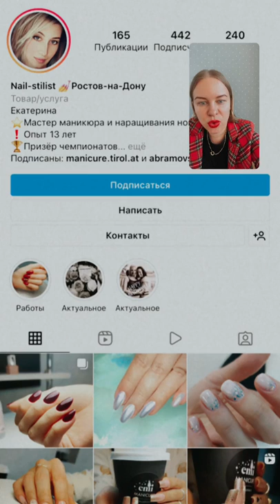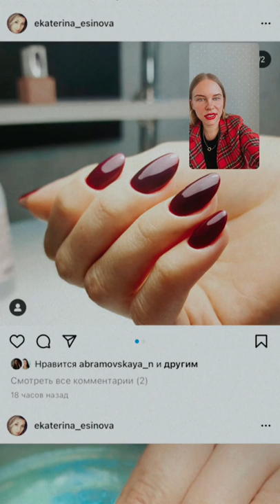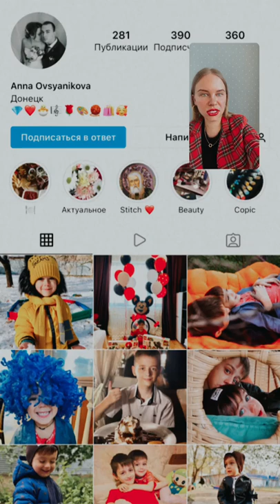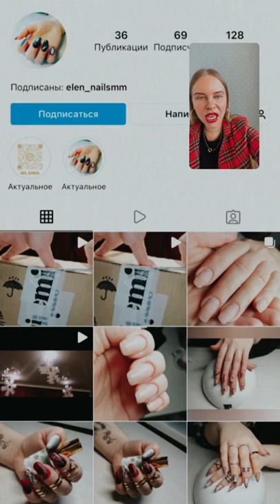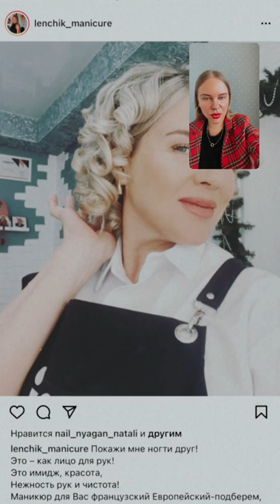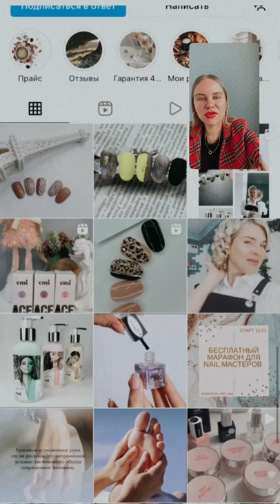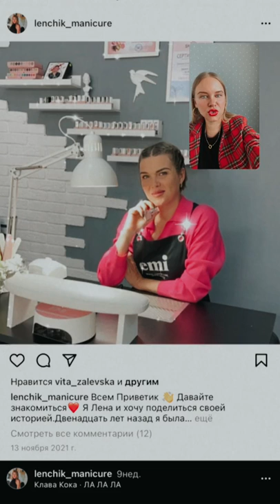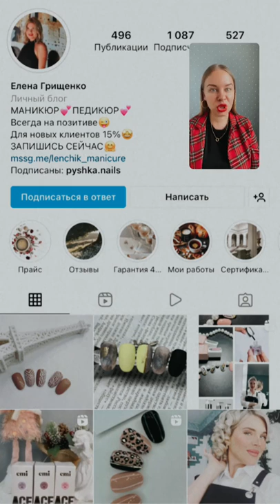Как вести инстаграм мастеру маникюра?